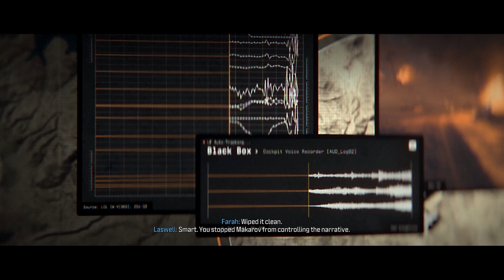Crash Site | COD MW III Part 7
"Farah races to the site of a crashed Russian Airliner to protect the ULF from being framed."